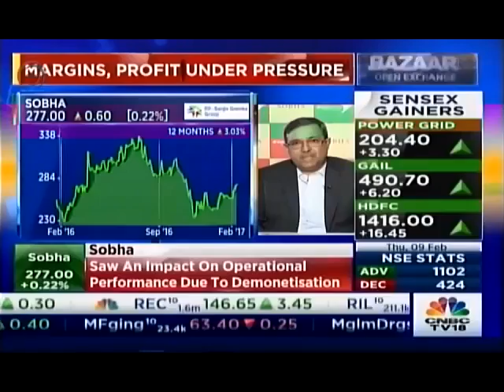Mr. JC Sharma discusses Q3 FY2017 Results on CNBC TV18 on 9 Feb '17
Mr. JC Sharma, VC & MD, Sobha Limited, discusses Q3 FY2017 Results on CNBC TV18 on 9 February,  2017.